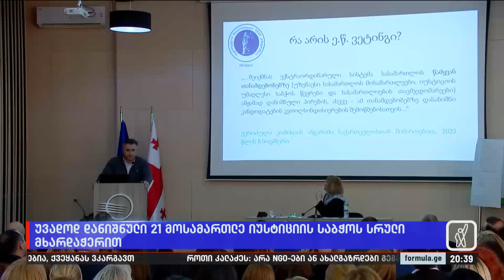უვადოდ დანიშნული 21 მოსამართლე იუსტიციის საბჭოს სრული მხარდაჭერით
▪️ ოლიგარქის ძალაუფლების განმტკიცება სასამართლოში — იუსტიციის უმაღლესმა საბჭომ უვადოდ დანიშნა 21 მოსამართლე. უცნობია, ჩატარდა თუ არა გასაუბრებები | თემის დეტალები